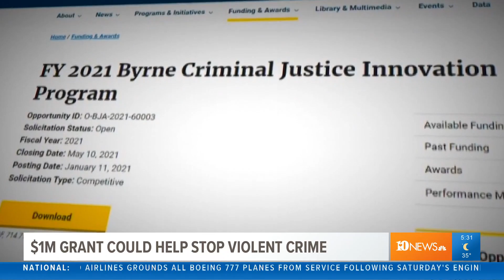Proposed million-dollar grant could help curb violent crime in Knoxville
City Council will vote on two million-dollar proposals on Tuesday. One is a grant KPD wants to apply for, that Nashville received last year.